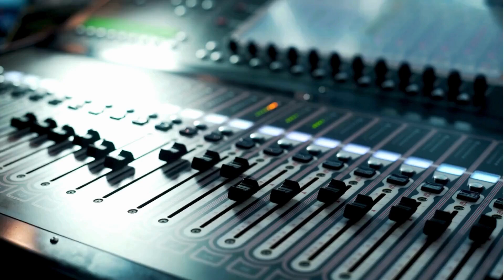चलाअ माई के आरती उतारे | स्वर-अप्पी प्राथी | भोजपुरी देवीगीत 2024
नमस्ते दोस्तों! P.G. Bhakti चैनल में आपका स्वागत है। यहाँ हम भक्ति, आध्यात्मिकता और धार्मिकता से जुड़ी अद्भुत कहानियाँ, भजन, आरती, और मंत्र प्रस्तुत करते हैं। हमारा उद्देश्य आपको आस्था और सकारात्मकता से भरपूर सामग्री प्रदान करना है, जो आपके जीवन में शांति और खुशियों का संचार करे।

हमारे चैनल पर आपको:
भक्ति गीत और भजन
धार्मिक कहानियाँ
ध्यान और साधना के उपाय
आत्मिक विकास के टिप्स
चलिए, मिलकर भक्ति के इस सुंदर सफर पर चलते हैं!
Song - चलाअ माई के आरती उतारे
Singer - Appi Prathi
Lyrics - Ranjeet chitragan
Music Director - Saroj Das
Company/ Label -P.G Bhakti
Recording Studio-P.G Super Sound (Pradeep)

📽️ Video Credits 📽️
Editor -  Satish Yadav
Dop - Sanjeev